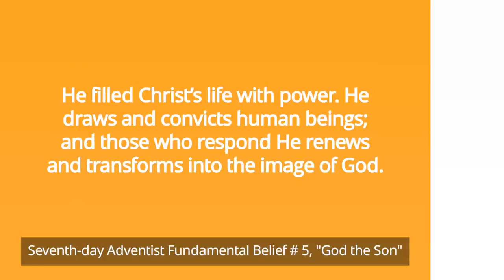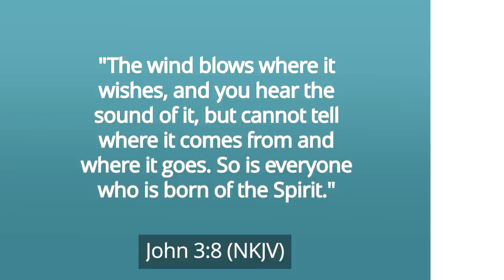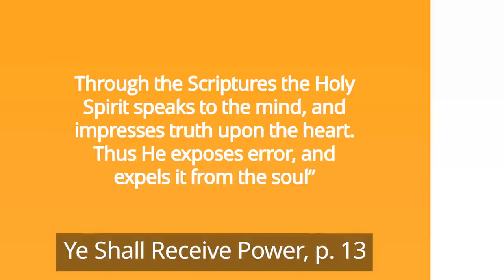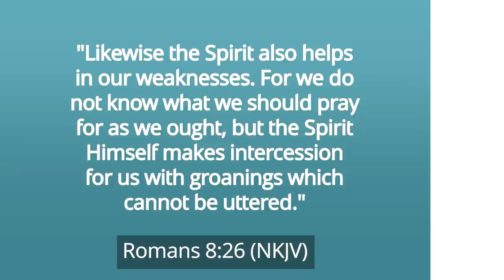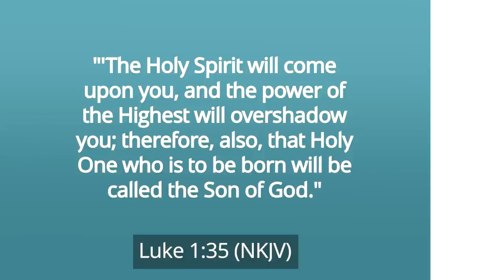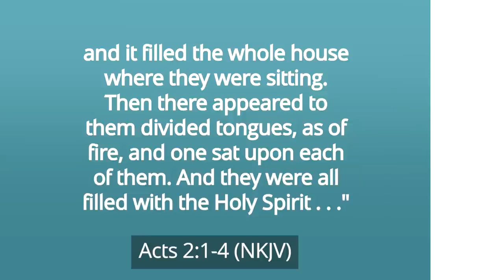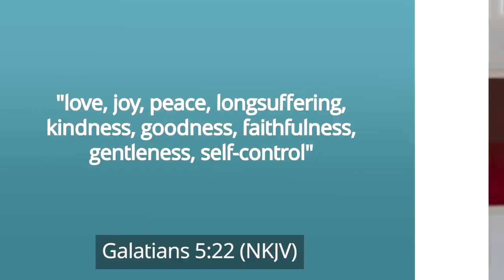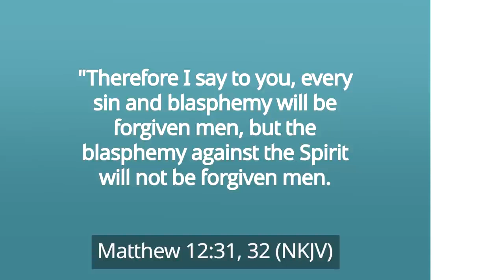God the Holy Spirit Who is He and What Does He Do? – Pr. Ted Wilson -Seventh-day Adventist Church